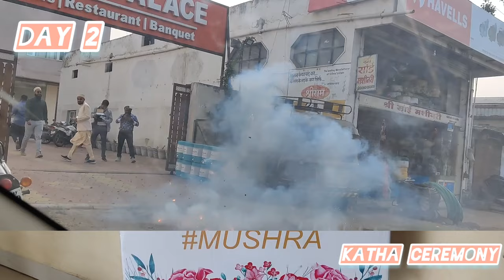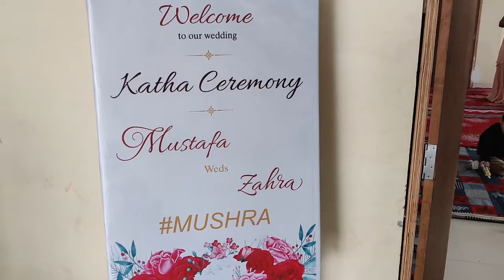COUSIN KI SHADI ME 1 OR B'DAY CELEBRATION/BOHRA WEDDING RITUALS DAY2 KATHA/MAMERA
THIS VIDEO IS ABOUT BOHRA WEDDING RITUALS DETAIL

@Ali BurhaNuddin vlogs
 shooting aid-OnePlus 8t